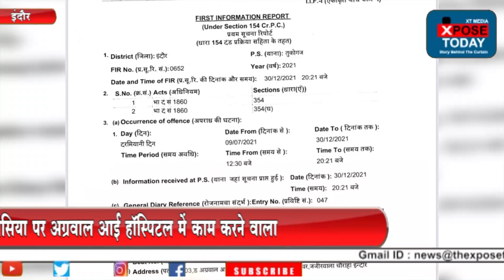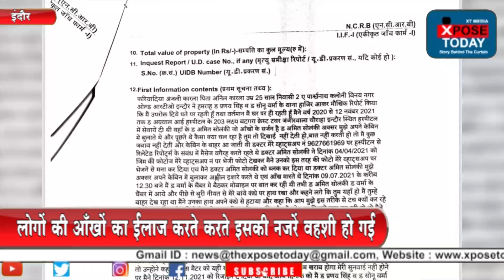आँखों का अय्याश डॉक्टर गया जेल । The Xpose Today News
इंदौर के पलासिया पर अग्रवाल आई हॉस्पिटल में काम करने वाला आँखों का डॉक्टर अमित सोलंकी को पुलिस ने छेड़छाड के मामले में गिरफ़्तार किया। इसके बाद कोर्ट ने उसे जेल भेज दिया है । लोगों की आँखों का ईलाज करते करते इसकी नज़रें वहशी हो गई और इस चमड़ी खोर रंगीन मिज़ाज डॉक्टर ने हॉस्पिटल में मैनेजमेंट सँभालने वाली युवती पर अपनी गंदी निगाह डाल दी। अध नंगे फोटो वाटस एप्प पर भेजने लगा। पीड़िता ने इस पूरे मामले की शिकायत अग्रवाल आई हॉस्पिटल मैनेजमेंट को की लेकिन हॉस्पिटल मैनेजमेंट ने अय्याश डॉक्टर के खिलाफ कोई कार्रवाई नहीं की। इससे रंगीले डॉक्टर अमित के हौसलों बुलंद हो गए और उसने हॉस्पिटल में ही पीड़िता के साथ हरकत करने की कोशिश की। इस हरकत के बाद पीड़िता ने पुलिस थाना तुकोगंज की शरण ली । पुलिस ने डॉ अमित सोलंकी के खिलाफ अपराध क्रमांक 652/2021 धारा 354,354 घ के तहत एफ़आइआर दर्ज कर ली है। आरोपी अभी पुलिस की गिरफ़्त से बाहर है।

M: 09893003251